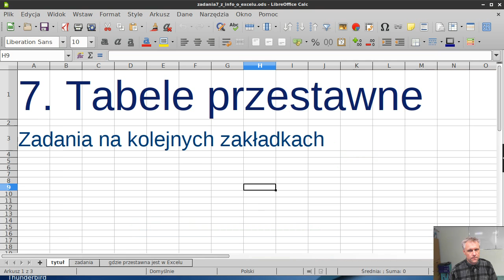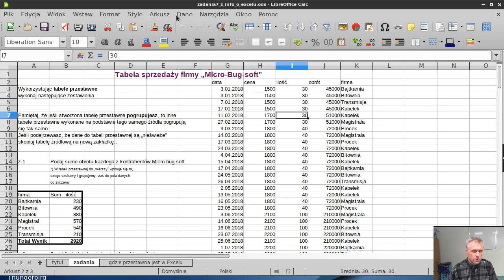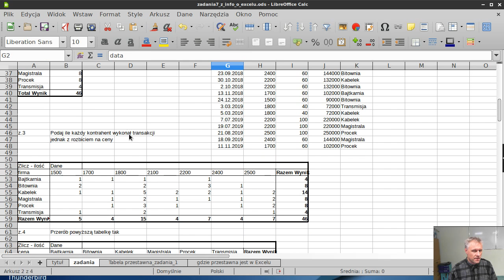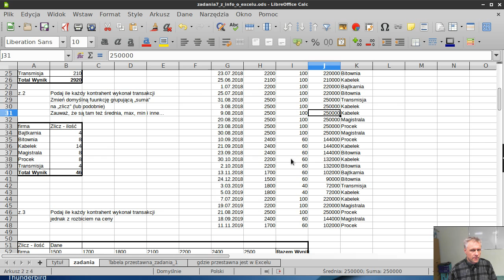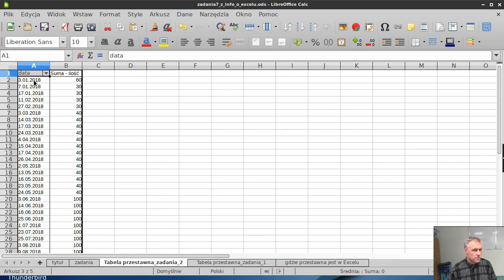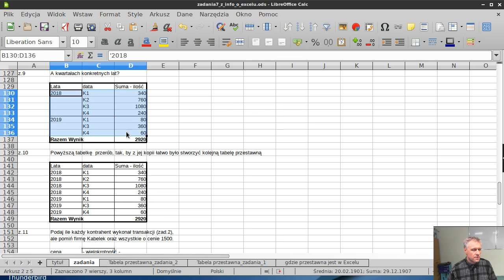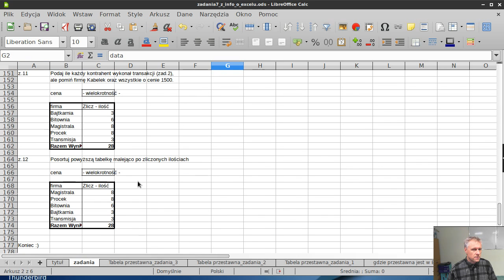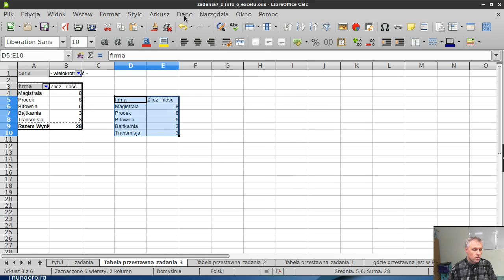Arkusz 7 - tabele przestawne Calc / Excel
Wydobywanie informacji z obszernych tabel.